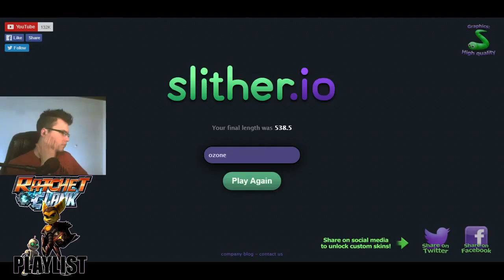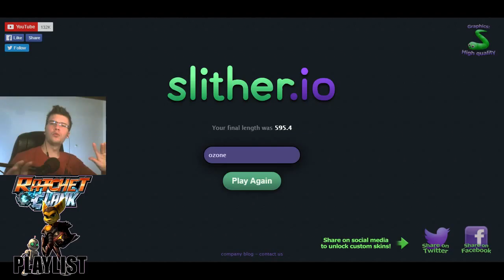AW SO CUTE | Slither.io #1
AWWWWWWWWW

Watch me play live on my Twitch Channel, and be a follower :D
God Loves Ya